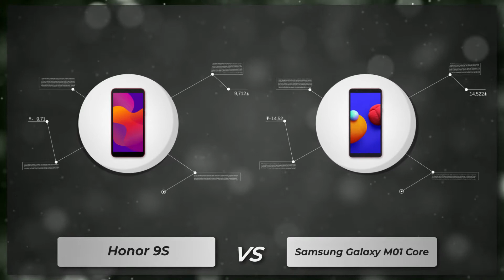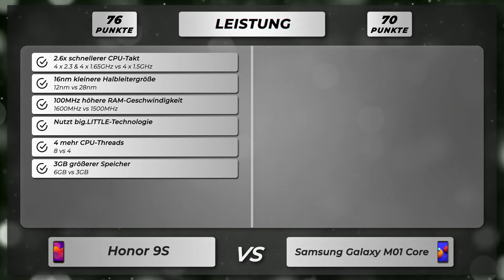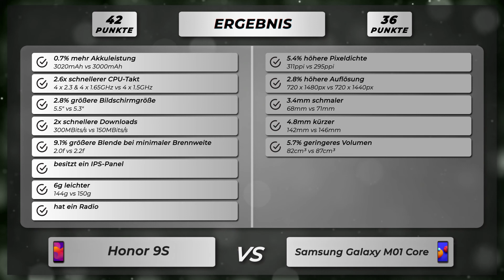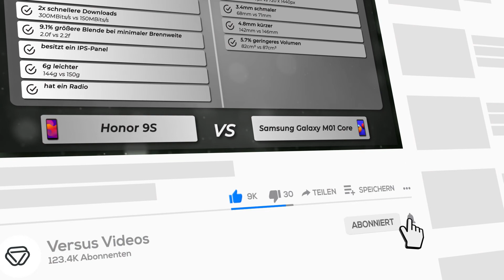Honor 9S vs Samsung Galaxy M01 Core - Vergleich der wichtigsten Unterschiede auf deutsch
🔻 Honor 9S
🔻 Samsung Galaxy M01 Core

Vergleich der Unterschiede vom Honor 9S versus Samsung Galaxy M01 Core auf Deutsch.

Honor 9S oder Samsung Galaxy M01 Core
Honor 9S gegen Samsung Galaxy M01 Core
Honor 9S versus Samsung Galaxy M01 Core

🔻 📱 Amazon Bewertungen 9S
🔻 📱 Amazon Bewertungen Galaxy M01 Core